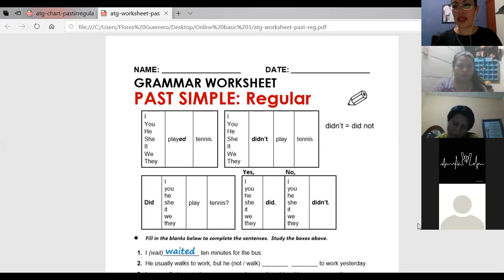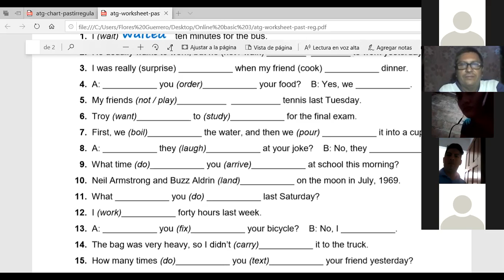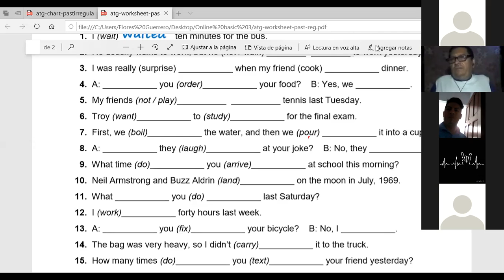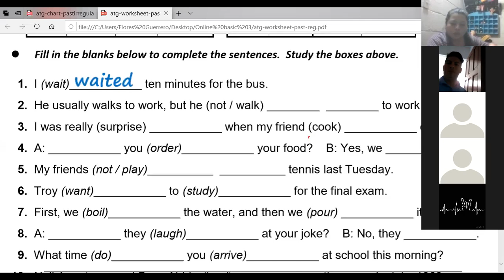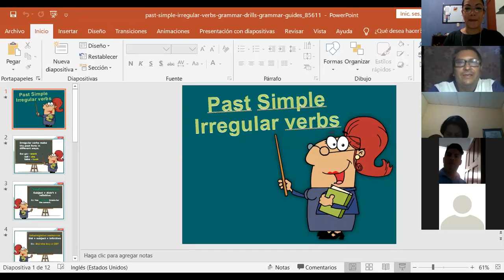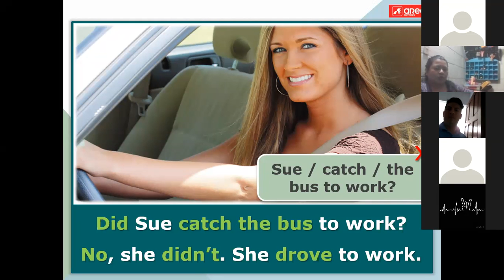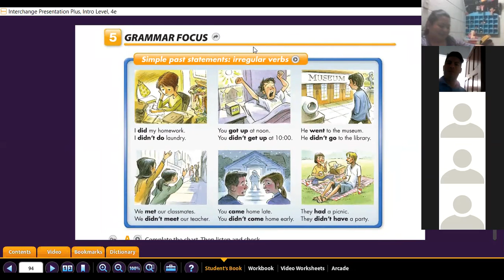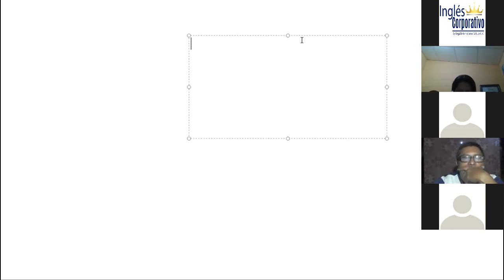Ingles Corporativo- Simple past irregular verbs